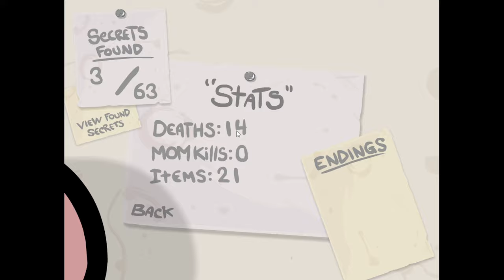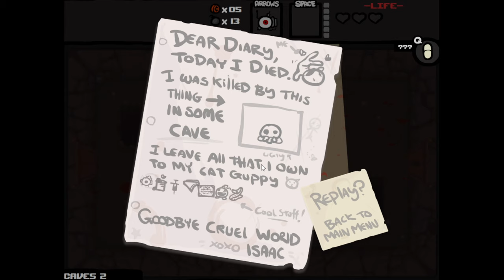Dropping PB's Like It's Nothing (The Binding of Isaac)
So the Binding of Isaac is an all time famous Roguelike and I want to play it so here it is! Enjoy :)